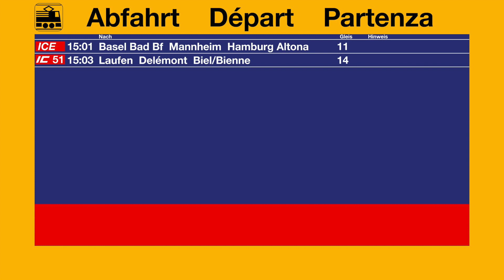Basel SBB, Ihre nächsten Verbindungen (ICE nach Hamburg + IC51 nach Biel/Bienne)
Eine Ansage am Basler Bahnhof SBB mit der alten Stimme, die noch die nächsten Verbindungen ansagt. Dies ist zum einen der InterCityExpress (ICE) nach Hamburg-Altona sowie der InterCity (IC) 51 durchs Laufental nach Biel/Bienne.